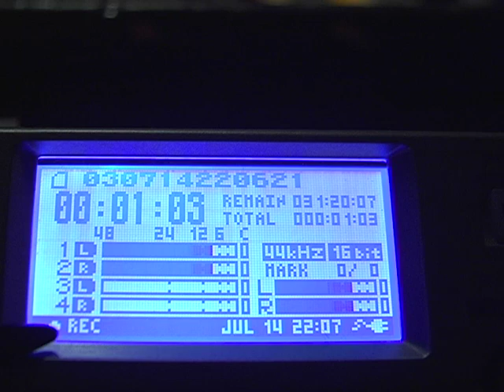Shurman "Didn't I Tell You"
Shurman rocks hard on the MusicFog.com stage. SXSW 2009, Austin.